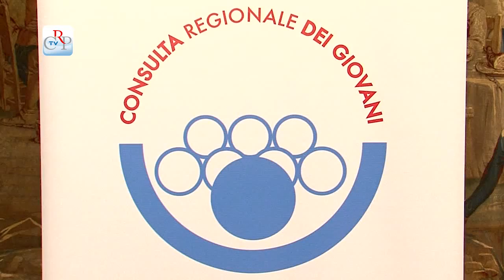Progetto Guida sicura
La Consulta Giovani ha premiato gli studenti piemontesi che si sono distinti nei corsi di formazione di guida sicura sui veicoli a due ruote, rivolti agli alunni delle scuole secondarie di primo e secondo grado. I corsi, che hanno coinvolto circa 2mila e 400 ragazzi, si sono svolti su tutto il territorio regionale, con una parte teorica e una pratica, che si è svolta con scooter elettrici a bassissimo impatto ambientale.